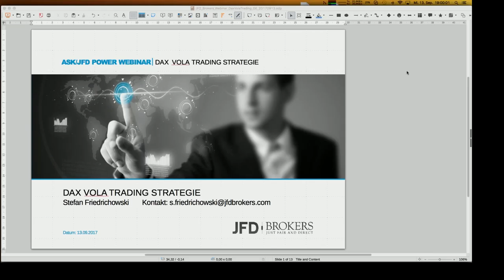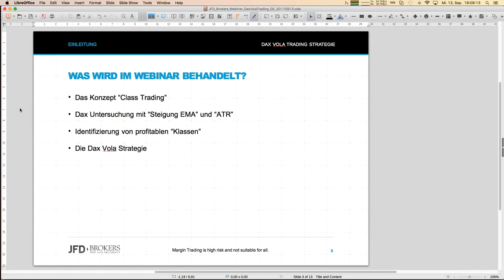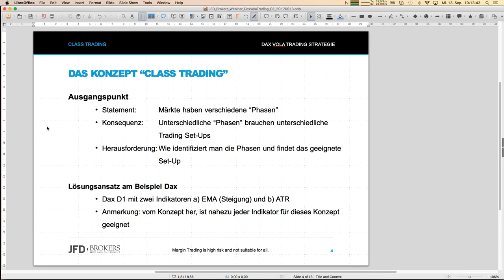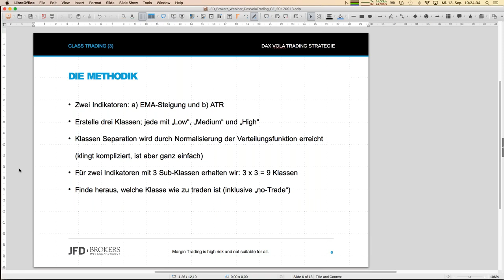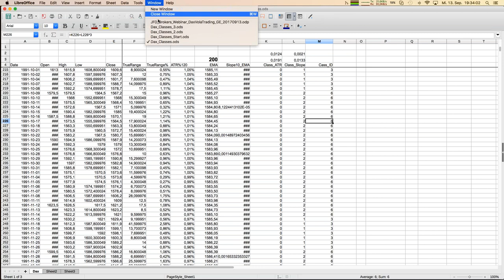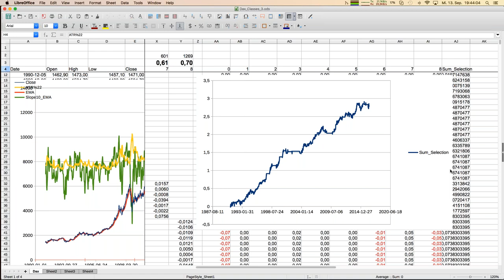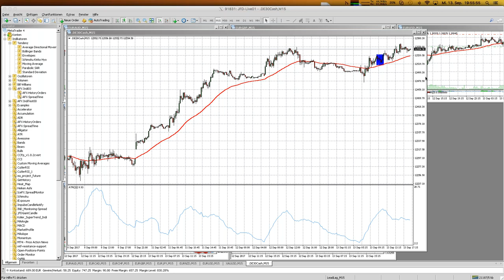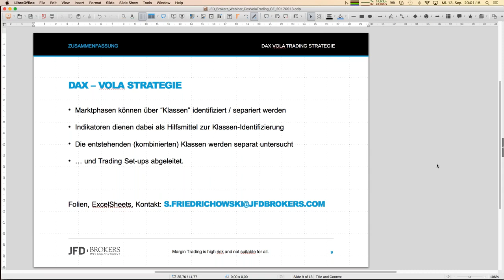Dax Vola Trading Strategie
Am Beispiel "Dax" werde ich das Konzept der Class-Trading-Strategien einführen. Man braucht nur zwei Indikatoren (EMA und ATR) um zu identifizieren, wann sich das Traden lohnt und wann man besser an der "Seitenlinie" verbleibt. Im Detail werden wir daraus eine profitable Dax-Daily Strategie entwickeln. Seien Sie gepannt!